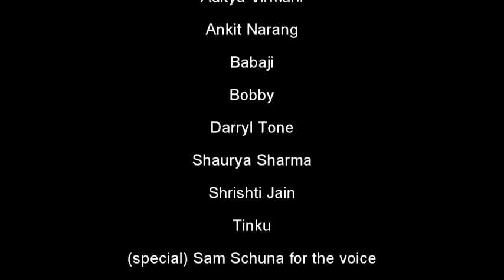NH7 Weekender Pune 2012 (Festival Sherpa Aftermovie)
Shot and edited by Ermoth.
Voice by Sam Schuna.

Music
Flatmate- Corn Flex
Haiku D'Etat - Mike, Aaron & Eddie (Boreta Mix)
Dillon Francis - Now Hear This (Original Mix)
Pretty Lights- I Can See It In Your Face